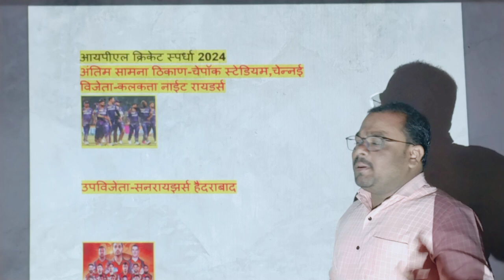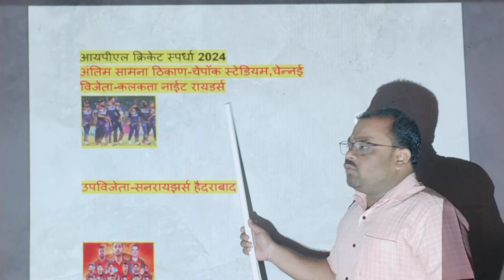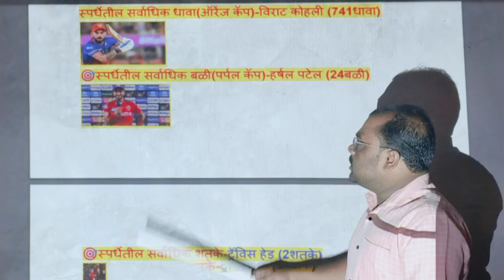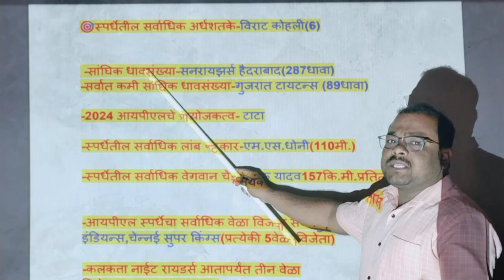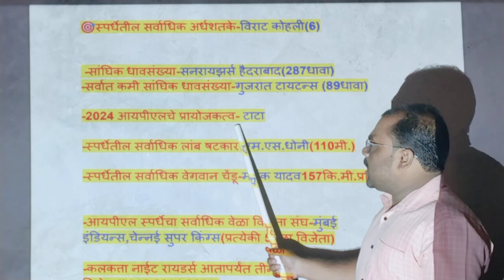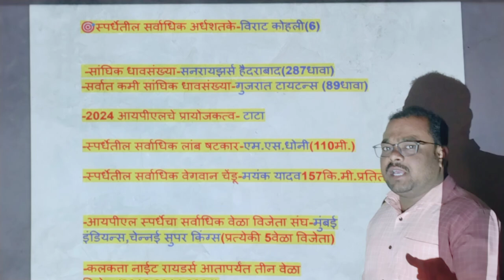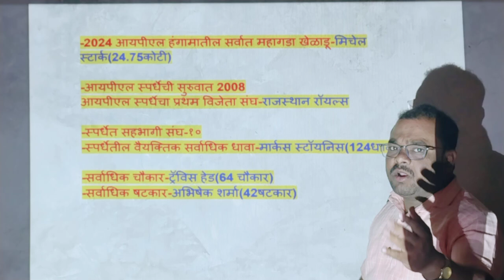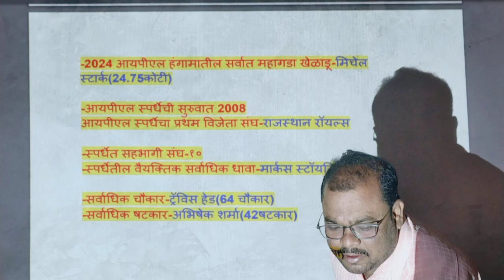IPL2024 current affairs/पोलीस भरती, सरळसेवा परीक्षा